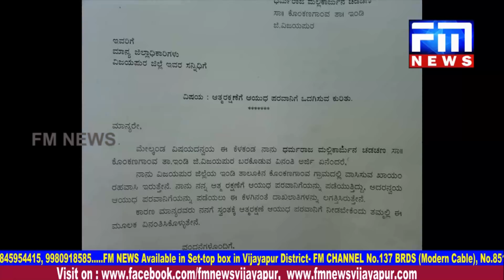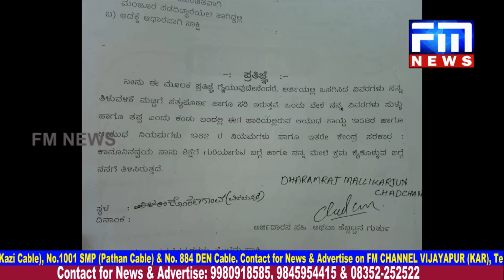ಭೀಮಾತೀರಕ್ಕೆ ಏಂಟ್ರಿ ಕೊಟ್ಟ CID SP ಆನಂದಕುಮಾರ್:ಗಂಗಾಧರ ಹತ್ಯೆಯ ಬಗ್ಗೆ ಸ್ಪೋಟಕ ಮಾಹಿತಿಬಿಚ್ಚಿಟ್ಟ ಕಾನಿಸ್ಟೆಬಲ್ಸ್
2) ಸಾಯುವ ಮೊದಲೇ ಲೈಸನ್ಸ್ ಕೇಳಿದ್ದ : ಜೀವಭಯವಿದೆ ಎಂದಿದ್ದ : ಪರವಾನಿಗೆ ಪಡೆಯದೆ ಎನ್ಕೌಂಟರ್ ಆದ ಧರ್ಮರಾಜ
3) ಎರೆಡು ಗುಂಪುಗಳ ನಡುವೆ ಬಾರಿ ಮಾರಾಮಾರಿ : 30ಕ್ಕೂ ಅಧಿಕ ಜನರಿಗೆ ಗಾಯ : 20 ಜನರ ವಿರುದ್ದ ಪ್ರಕರಣ
4) ಕಂಬಿ ಹಿಂದೆ ಲಾಕ್ ಆದ ಚಡಚಣ ಠಾಣೆಯ ಖಾಕಿ ಪಡೆ : ಗೋಪಾಲ ಹಳ್ಳುರ ಸೇರಿ ಮೂವರು ಕೃಷ್ಣನ ಜನ್ಮಸ್ಥಳಕ್ಕೆ : ಇದೇ 28 ರವರೆಗೆ ಪೋಲಿಸ ಕಸ್ಟ್ಡಿಗೆ. FM News is a leading daily kannada news channel in vijayapur, karnataka, providing latest and updated information on various topics, including politics, culture and entertainment. watch and subscribe. whats app number